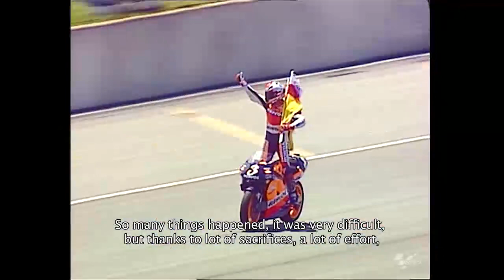20 Years of Oil Sponsorship in GP